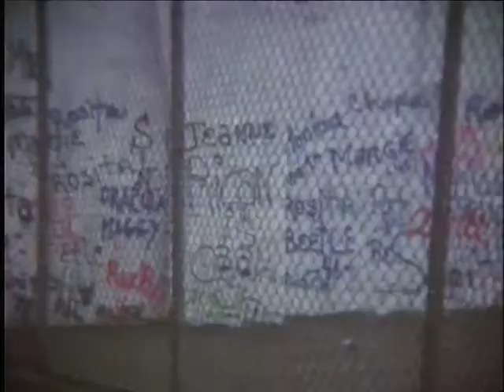Sand Casts With City Arts Workshop (1972?)